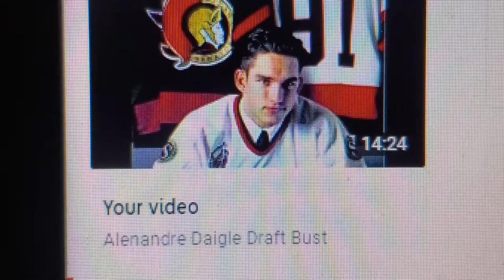Patrik Stefan Draft Bust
Haven't done one of these in about or over a year, so why not do one now. Today, Trev's gonna talk about Patrik Stefan, the former 1st Overall Pick of the Atlanta Thrashers, and go over his career in what some could call a bust of a 1st overall pick, but, I would hope you would stick around to the part where I give my thoughts on it.

Find Trevs Trade Page on Facebook @ Trevs Trade Page

Find Trevs Hockey Show on Facebook @ Trevs Hockey Show

Written, Directed, Edited, Arranged, Produced by and Starring The Trev.

Recorded on June 8, 2021 on location at Trev's House using Trevs Samsung S10 phone